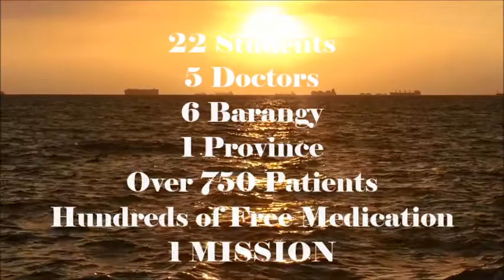VAW Philippines 2015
Volunteers Around the World (VAW) is an NGO (Non-Governmental Organization) that allows students to travel to developing countries to run health clinics.
I was able to participate in one of this years medical mission in the Philippines.
Here is a recap video of what i experienced!